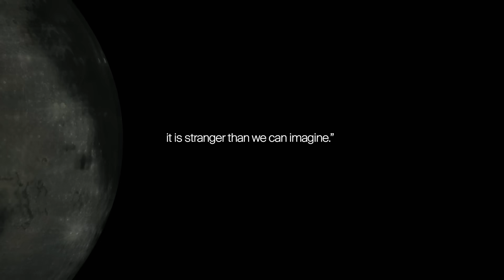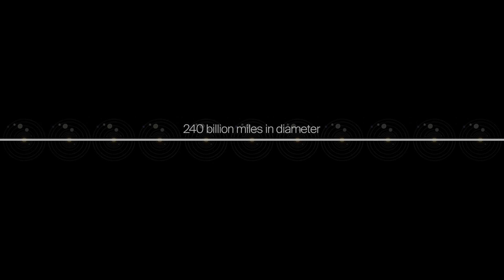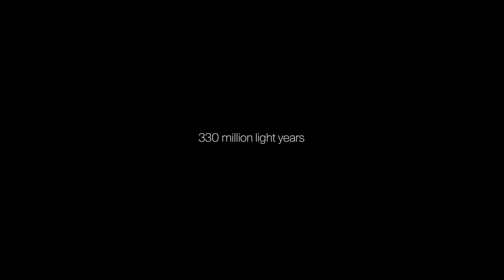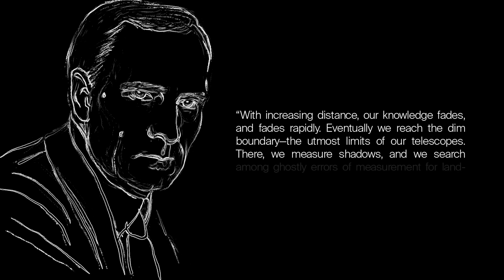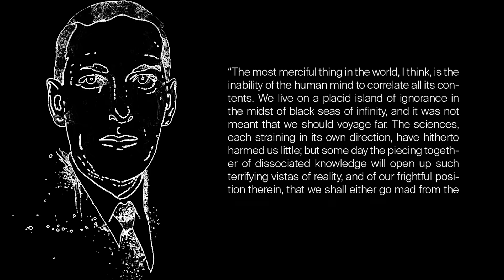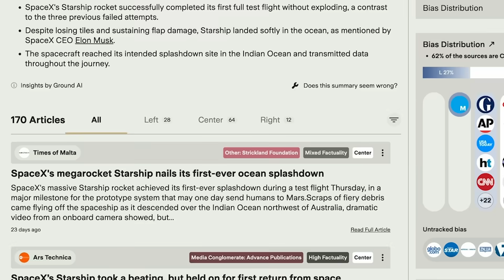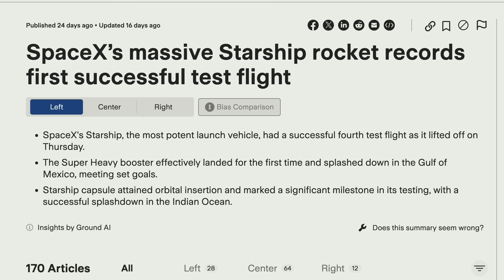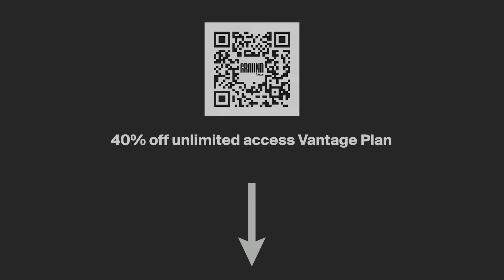Weird Things Begin to Happen When You Go into Deep Space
to learn about the most important events with clarity and context. Save 40% on the Ground News unlimited access Vantage plan with my link to understand how different perspectives shape our worldview.

In this video, we explore both the horrors and beauties of deep space—the unfathomable vastness and emptiness, and the unsettling size and nature of its objects. Perhaps one of space's most remarkable wonders is our ability to (mostly) safely marvel at it all from down here on Earth.

Long Hoang
Joseph Geipel
Congruentcrib
Diana Yun
Axel Alcazar
David Piadozo
JacquelineLS
Zake Jajac
Footloose Labs
Alan Stein
Justin Redenbaugh
Christian Villanueva
George Leontowicz